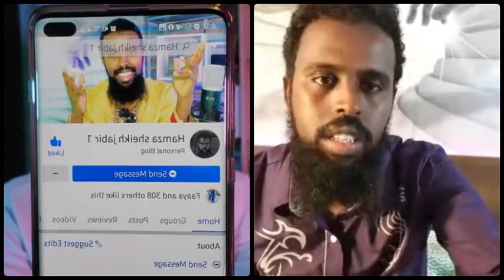facebook hamza sheikh jabir hack godhan moo akkam tahe